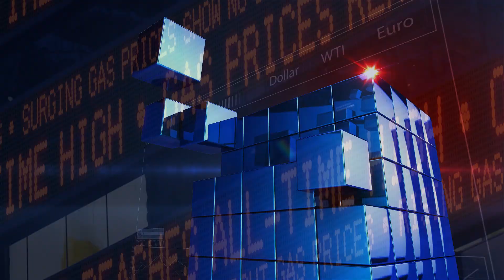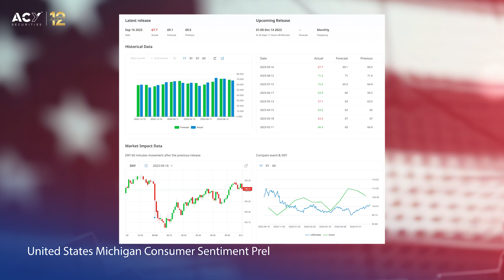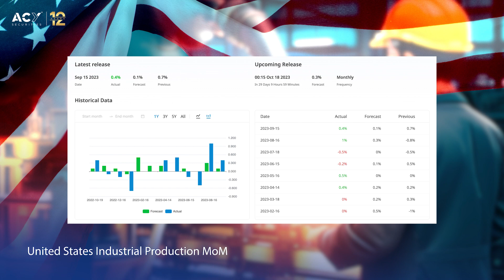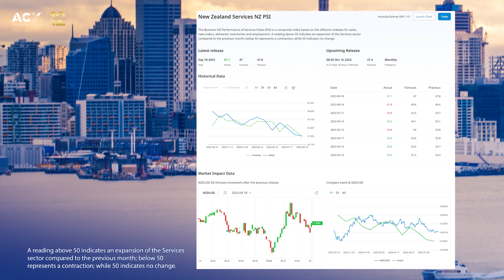US Sentiment Stinker - Things are not looking good in the US as Consumer Sentiment at GFC levels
Recent economic data from both sides of the globe is sounding a sobering alarm. It's not the kind of news that investors and market participants prefer to hear, but it's essential to pay attention when the warning signs are as stark as they are now.

In the United States, a key metric that serves as a barometer of economic well-being, Consumer Sentiment, is painting a bleak picture. It has languished at levels reminiscent of the Global Financial Crisis (GFC). The fact that consumer sentiment is stuck in the doldrums raises concerns about the sustainability of the US economic recovery.

Over in New Zealand, the Services PMI (Purchasing Managers' Index) data reveals a troubling trend of decline. This drop in the Services PMI echoes the ongoing struggles in the industrial production and manufacturing sectors seen across the globe. It's not just a regional issue; it's a global phenomenon.

What's particularly intriguing about these trends is their potential impact on the Federal Reserve's policy decisions. For a while now, the Fed has been navigating a tricky path to fight inflation.

However, the question on many minds is this: will the Fed return to hiking rates once again? The combination of stagnant consumer sentiment, declining services and manufacturing data, and the ever-looming global industrial decline presents a formidable challenge.

The prospect of a rate hike, while it may seem premature to some, cannot be ruled out. The Fed is acutely aware of the delicate balancing act it must perform, and its decisions will be influenced by both domestic and international factors.

As investors and traders, it's essential to remain vigilant in times of uncertainty. We must keep a close eye on central banks' responses and be prepared for potential policy shifts in response to evolving economic conditions. The world remains on an uncertain economic journey, and as market participants, it's our duty to adapt and thrive in these challenging times.